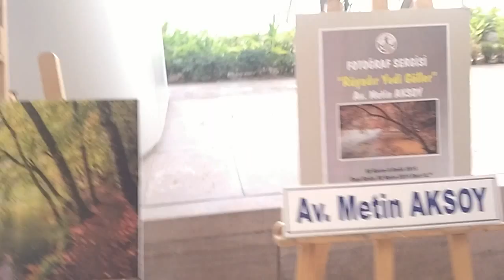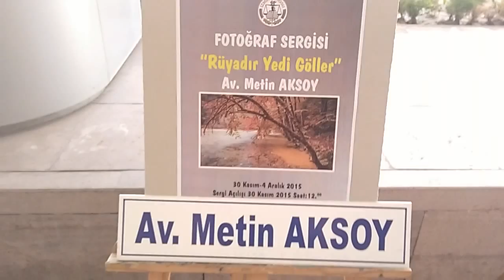METİN AKSOY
Yedigöller Sergisi